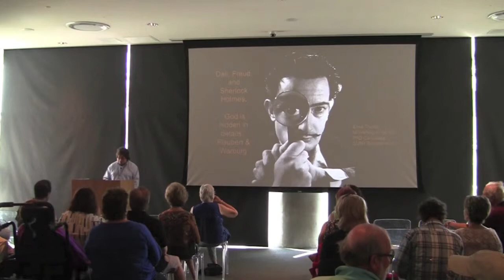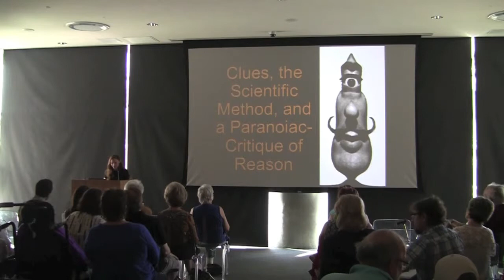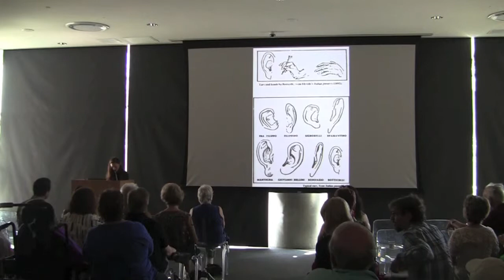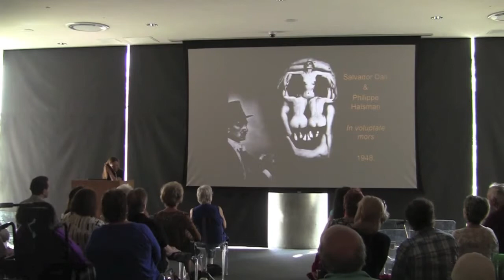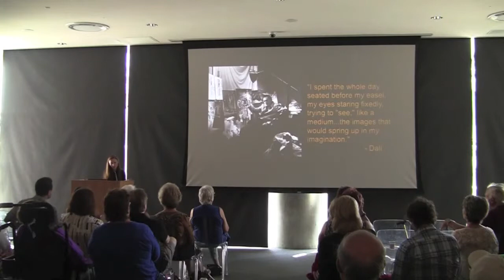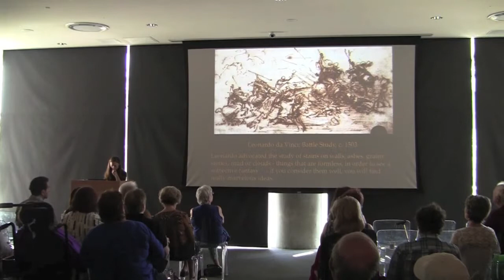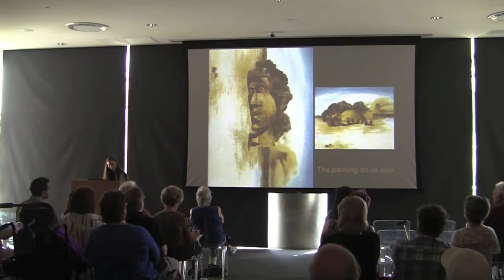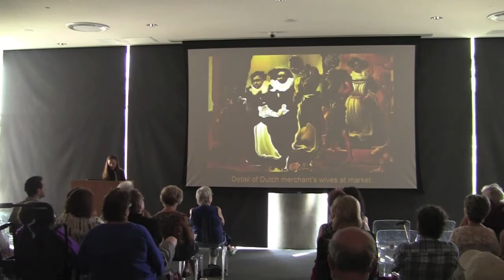Dalí, Sigmund Freud and Sherlock Holmes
Coffee with a Curator is a focused, theme-oriented presentation on a variety of Dalí-related topics. The talk is presented by one of the Dalí Museum's Curatorial/Education team or guest speaker.

For this much-anticipated talk, we feature guest speaker Elise Trucks, adjunct Art History Professor at the University of Tampa. She will examine Dalí's remarkable approach to irrational logic in relation to the late 19th century worlds of psychoanalyst Sigmund Freud and the deductive reasoning of Sir Arthur Conan Doyle’s Sherlock Holmes.

Cost: Free. Series takes place in the Community Room or Theater.